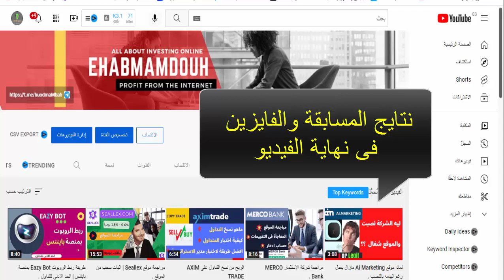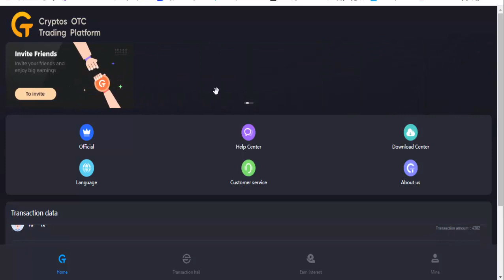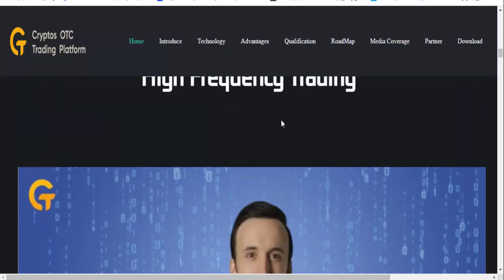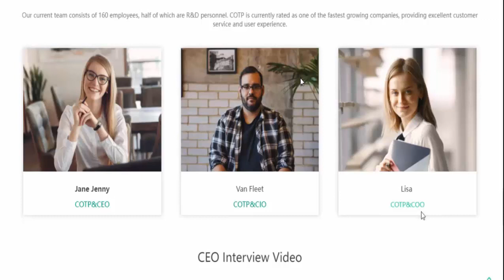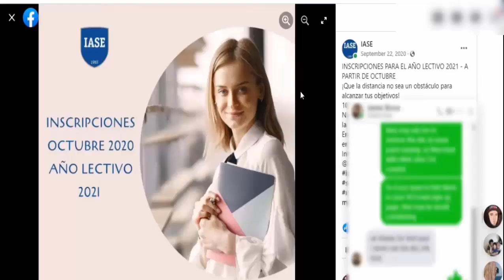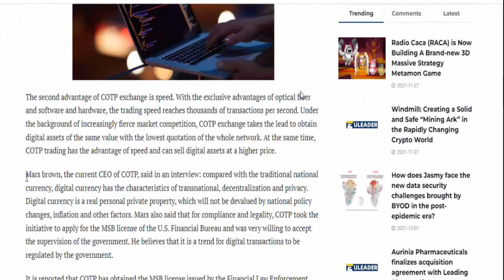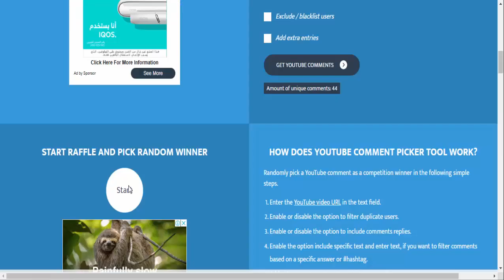مراجعة منصة COTP | صادقة & نصابة | شاهد قبل ان تضع اموالك .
✨💯جروب (investmentworld)
لمناقشات واستفسارات المتابعين علي التلجرام 💥     👇👇👇👇

COTP Platform Review | honest & swindler | Watch before you put your money.
ينطوي الاستثمار فى المواقع  والتداول في العملات الرقمية على مخاطر عالية بما في ذلك مخاطر فقدان بعض أو كل مبلغ الاستثمار، علما بأنها لا تخضع بالكامل للهيئات والأسواق المالية. لذلك قرار استثمارك هو قرارك وحدك وعلي مسؤليتك الشخصية. والشرح ماهو الا توضيح وتحليل فقط وليست نصيحة بالاشتراك او شراء اى عملة . بمجرد اشتراكك فى القناة فانك موافق على المحتوى وتقبل المخاطرة على مسئوليتك .

في قناتي أقوم بشرح طرق الربح من الانترنت ويعتبر الربح من الأنترنت من أفضل مجالات العمل , وهذا لأن العمل على الأنترنت يعتبر من أسهل وسائل العمل والحصول علي الاموال وفي هذة القناة نتحدث عن أشهر سؤال وهو كيف أبدأ العمل عبر الأنترنت ؟ وكيف أربح المال من الانترنت بدون راس مال ؟ لاتقلق سأناقش معكم أفضل طرق كسب النقود من النت ومنها الربح من اليوتيوب وشرح مواقع الاستثمار وكشف المواقع الصادقة والنصابة وافضل طرق الاستثمار.

منصة COTP صادقه ام كاذبه
اخر اخبار مواقع الاستثمار
اخر اخبار ai marketing
افضل مواقع الاستثمار
مواقع لتحقيق الربح
مواقع لكسب المال
ايهاب ممدوح
العملات الرقمية
الربح للمبتدئين
تعلم التداول خطوة بخطوة
كيفية الربح من الانترنت

منصة كوتب منصة سو اوه تى بى موقع كوتب موقع cotp نصاب السحب من منصة cotp

✨💯 قناة التلجرام الأساسية👈 (مواقع الاستثمار والربح من الانترنت ).

⭐️💯هدفنا تقديم خدمة لك  عن طريق  المناقشات والاستفسارات وتبادل الخبرات والتجارب مابين الاعضاء وتعليم المبتدئين التداول .
وكل ما يخص الربح ومواقع الربح والاستثمار وكشف المواقع الصادقة والنصابة .